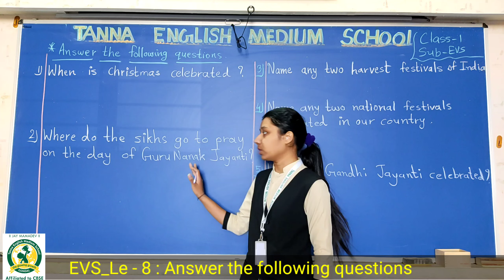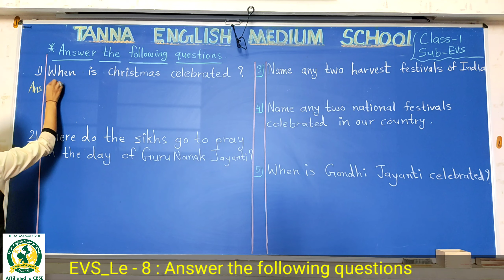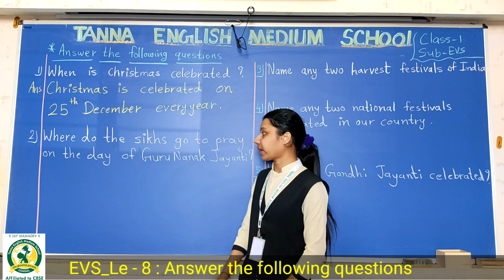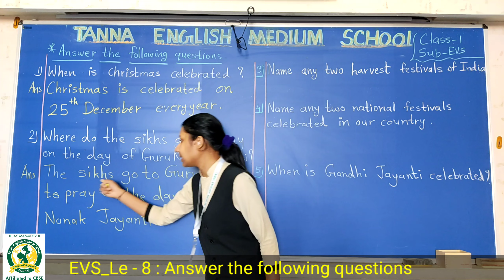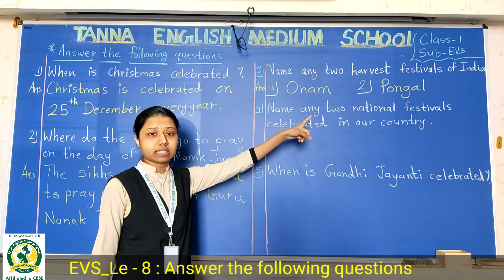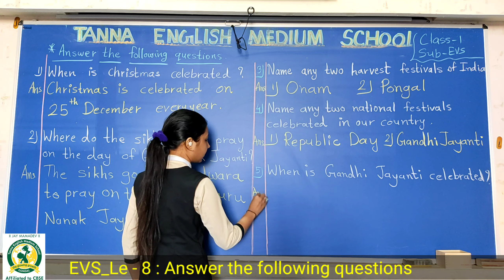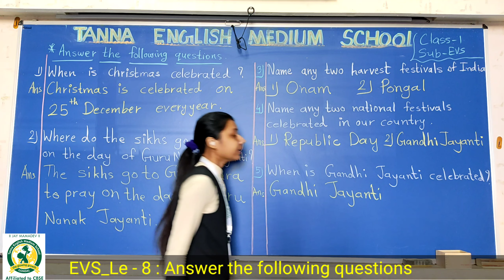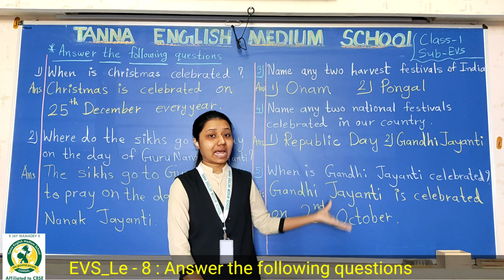25_Feb 1st EVS Le - 8 Answer the following Questions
Le - 8 Answer the following Questions